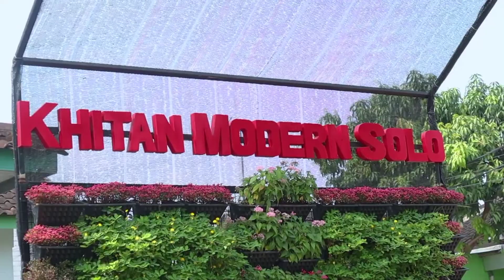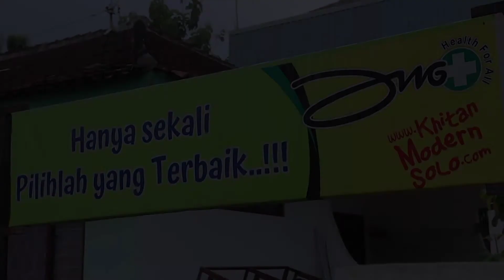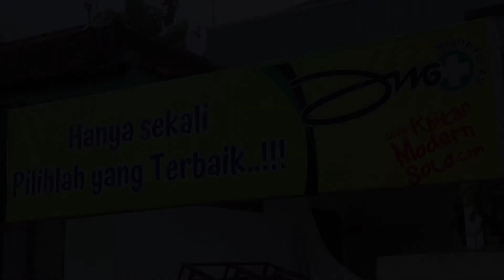JAGOAN KHITANMODERNSOLO PART 28